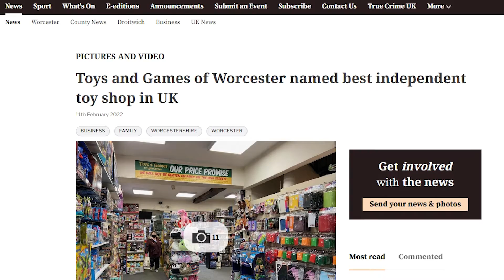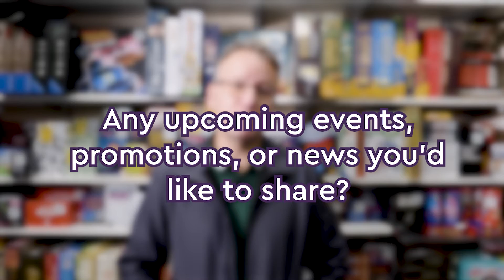Owner Of UK’s Best Toy Shop Loves Living And Working In Worcester | Nicol & Co Estate Agents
Did you know that Worcester is home to the UK’s Best Independent Toy Shop? It’s true! 🎲🃏 ♣️ Toys & Games of Worcester has been on Broad Street for nearly 30 years and Tim Evans has been at the helm all the way.

As part of our “Why Worcester?” series, we asked him about the people he meets, how the area has changed over the years, and what’s so great about living and working in Worcester 💜

Above all else; memorable for the right reasons.

Nicol & Co is an award-winning Worcestershire based estate agency offering excellent customer service to: tenants, vendors, buyers, landlords, and developers. Our specialist knowledge of the property industry combined with a respect for our local community has made us area favourites. Please get in touch to find out how you could benefit from our services.